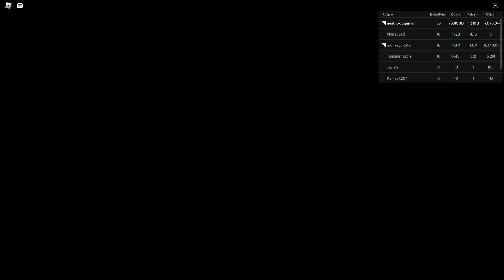Roblox [🍀x2 + 🪙 x2] Anime Legends Simulator Hatch Legendarys Crafting Into Golden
Roblox